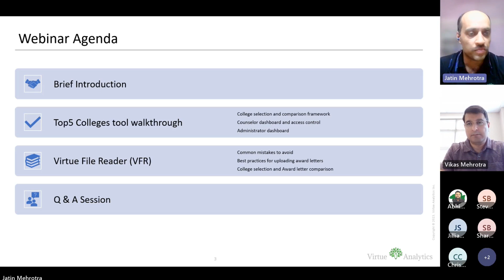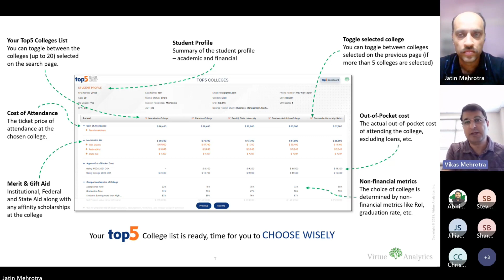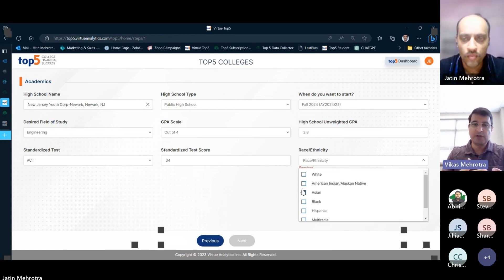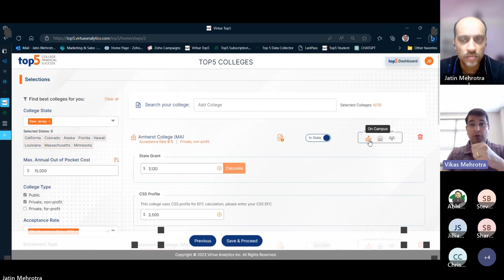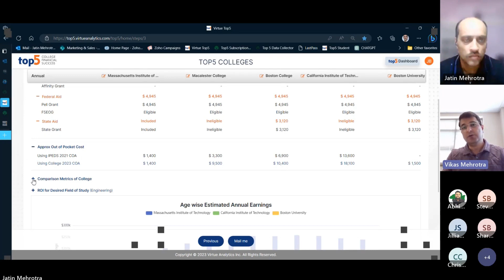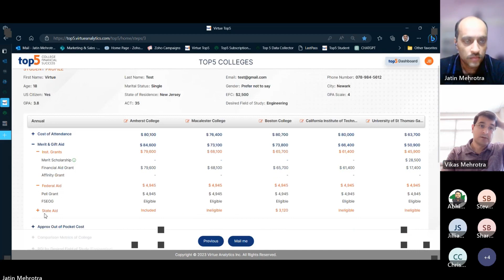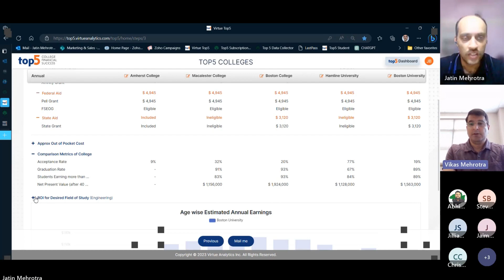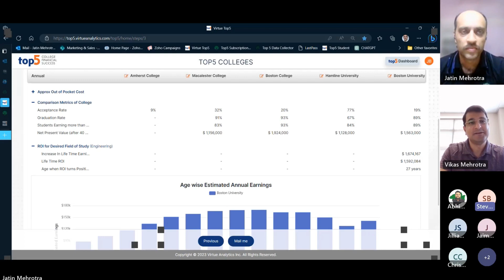Simplify College Financial Planning: How 15 Minutes Can Save You Hundreds of Hours [Webinar]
Missed our live webinar on July 6th, 2023? No worries! We've got you covered. Watch the recorded session of our informative webinar where we introduced the groundbreaking Top5Colleges tool. Discover how just 15 minutes can save you hundreds of hours in the complex world of college financial planning. Gain insights on how this user-friendly platform simplifies the process, provides transparency, and streamlines your college planning journey. Don't miss out on this valuable resource.